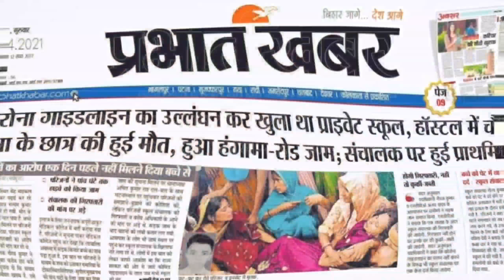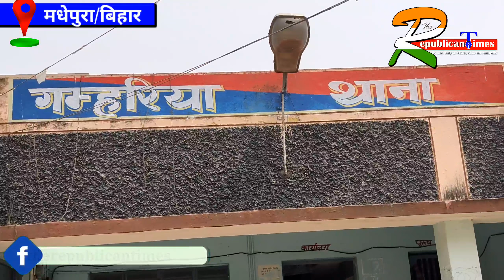तो नाजायजसंबंध को छुपाने के लिए गौरव ने की मासूम सत्यम की हत्या? पत्रकारिता शिक्षा दोनों को किया बदन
So to hide the illegitimate relationship, Gaurav murdered innocent Satyam? Both journalism and education were discredited
Hi,
Welcome to The Republican Times YouTube News channel
About US :